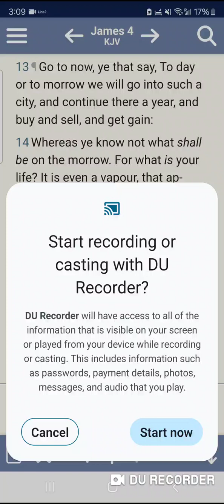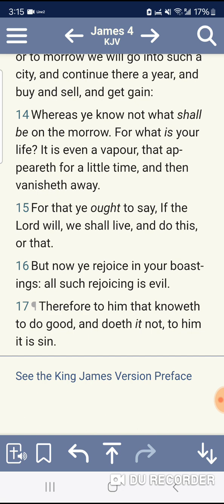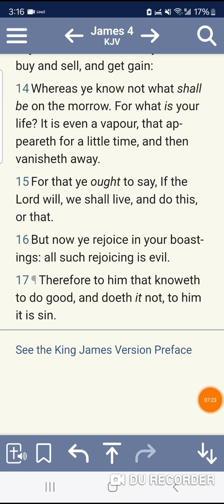If it be the Lord's will!